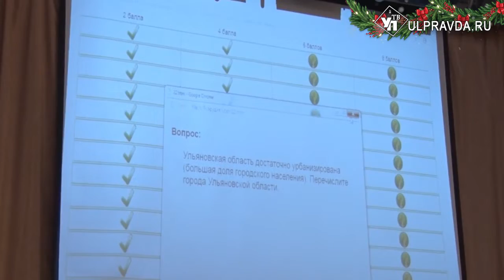Портфолио и знания краеведения. В Ульяновске выбирают лучшего ученика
В Ульяновске начался муниципальный этап всероссийского конкурса «Ученик года-2019». Побороться за звание лучшего решили 29 старшеклассников. Прежде их ждали два отборочных тура.